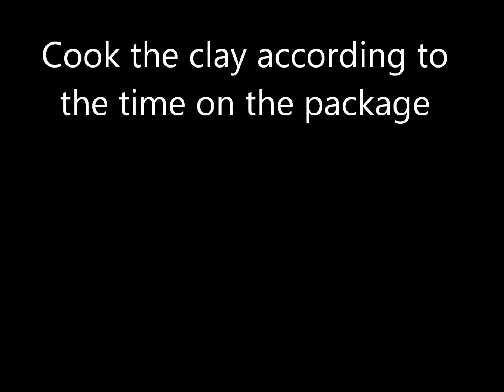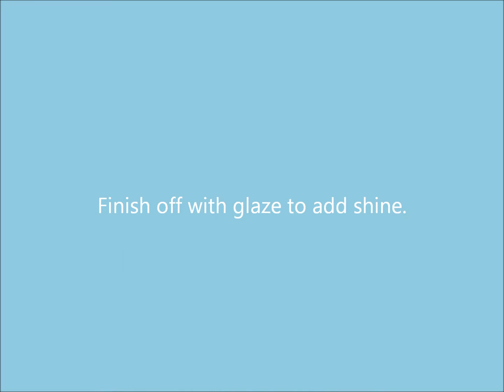Polymer Clay Peas In A Pod Tutorial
hope you like it! this was inspired by puddingfishcakes peas in a pod tutorial :)